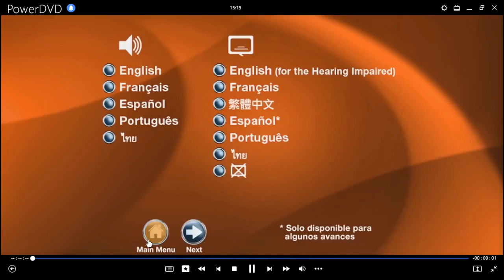Batman: El Caballero de La Noche Regresa Parte 2 DVD Menu 2013 en inglés